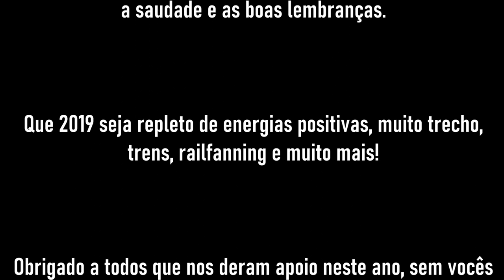TrainsOfBrazil - Trailer 2019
CHEGAMOS EM 2019!

Um pouco do que vai rolar no canal este ano. Muitas novidades no trecho e muitos videos para vocês, aqui pelo corredor e outros diversos locais.

Que todos tenham um próspero ano novo e muitos trens para nós.

Vamos com tudo nesse ano!